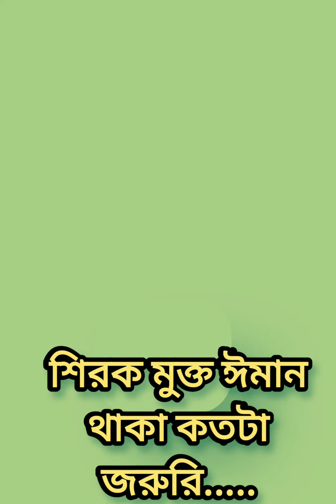শিরক মুক্ত ঈমান থাকা কতটা জরুরি.....। শায়খ আহমাদুল্লাহ